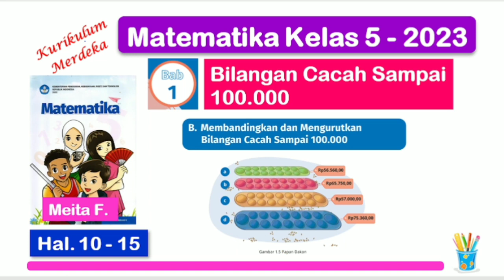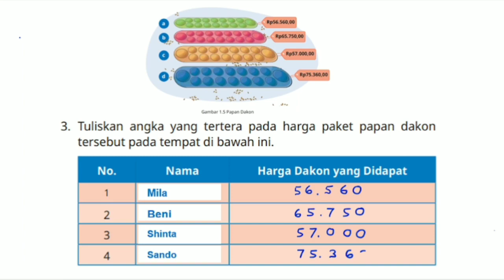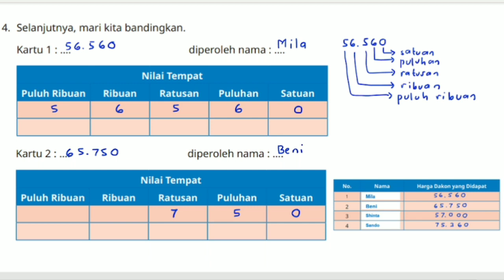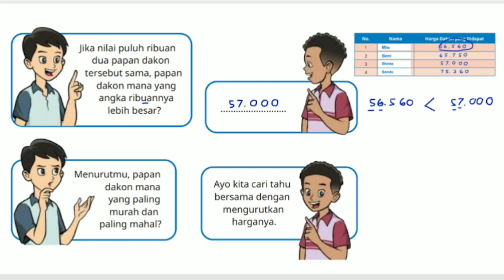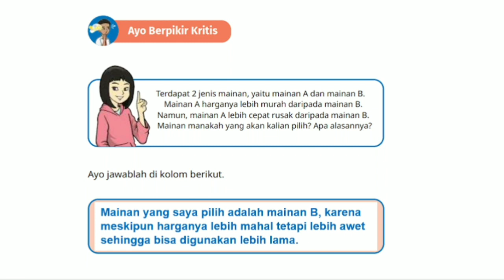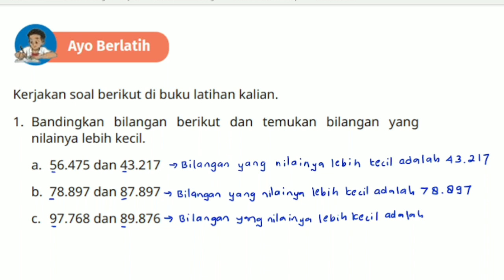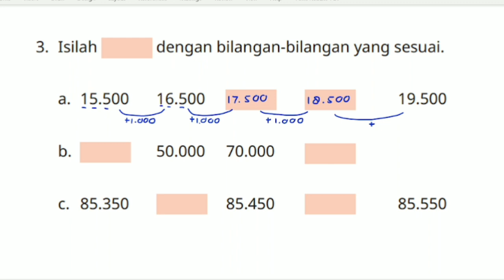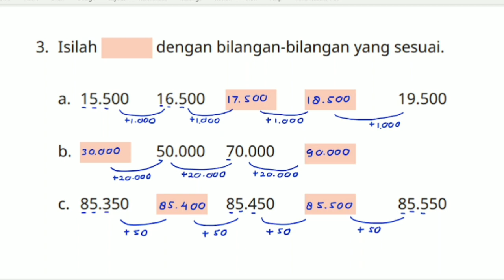Matematika Kelas 5 Bab 1 Bilangan Cacah Sampai 100.000 - hal. 10 - 15 - Kurikulum Merdeka - Meita F.